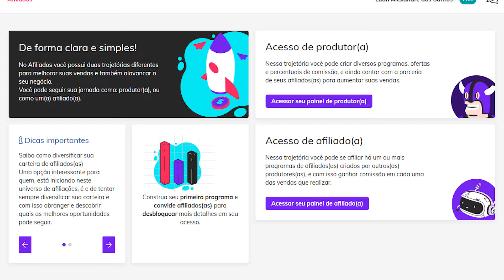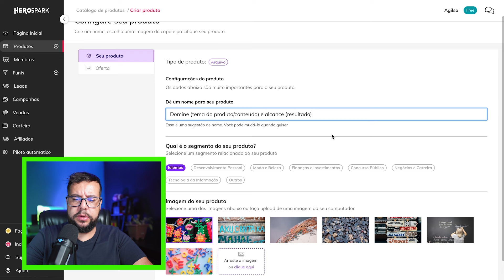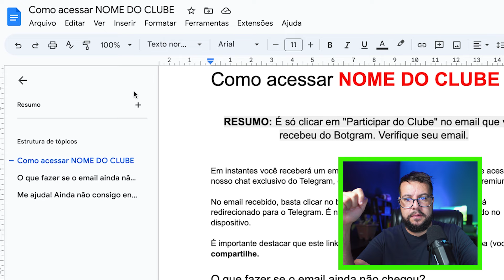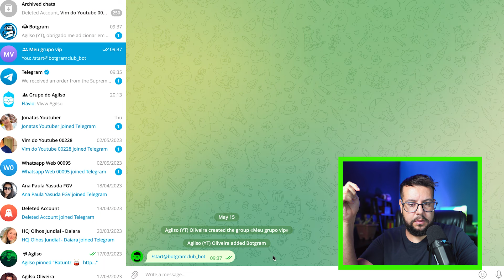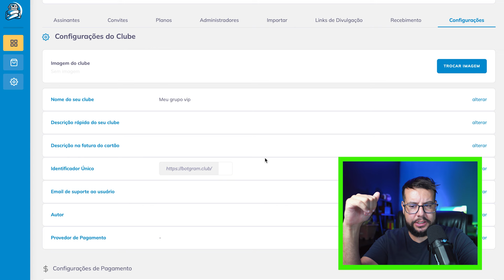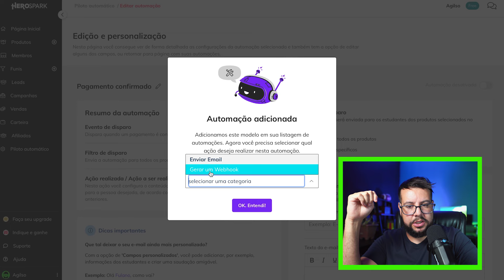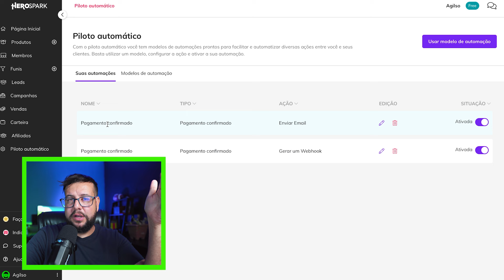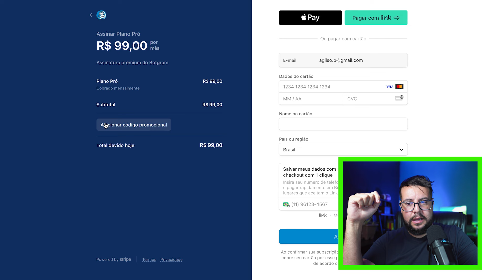Como criar seu grupo VIP no Telegram (e faturar 💰) - HeroSpark e Botgram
Mostro como transformar grupo ou canal do Telegram numa área de membros vip. Ou seja, só entra quem paga. Tutorial completo.

🟣 COMECE NA HEROSPARK AGORA! É GRÁTIS!

🔵 BOTGRAM - Transforme seu grupo do Telegram num clube de assinaturas

🤑 CUPOM de 90% por 3 meses usar no Botgram
(válido até final de 2023) - ❌ EXPIRADO

🔵 Outros Links (MEUS):

► Curso OBS Studio do Agilso
◈◈◈  Aprenda a fazer live profissionais e extrair o máximo dos seus equipamento

🎬 Meus Equipamentos
📷 Câmera Sony A6600
🎥 Lente Sigma 16mm 1.4 para Sony
🎧 Headphone Wh-1000Xm3
🎤 Microfone Áudio-Technica AT2021
⌨ Teclado Mecânico Corsair K70 RGB MK.2 SE Mecânico Switch MX Speed US Branco